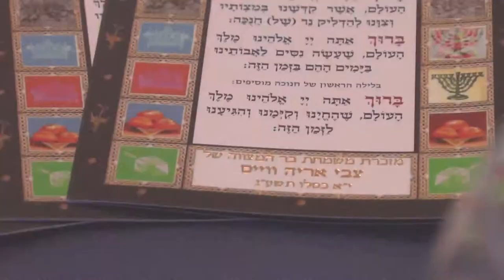Tzvi's Bar-Mitzvah Recap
Tzvi Weiss's Bar-Mitzvah Recap

Filmed and Edited by Malky Schwartz